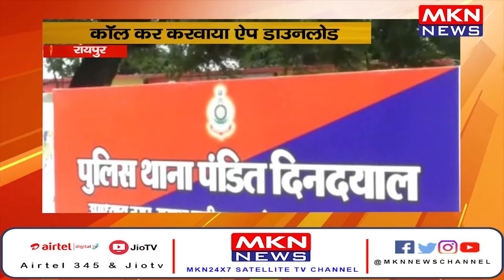रायपुर- बिजली कनेक्शन काट कर की लाखों की ठगी